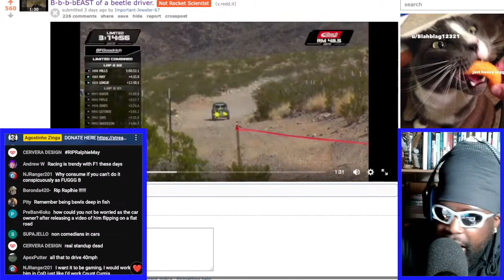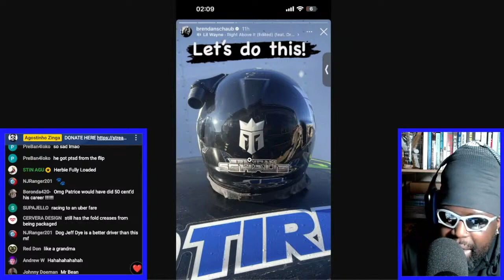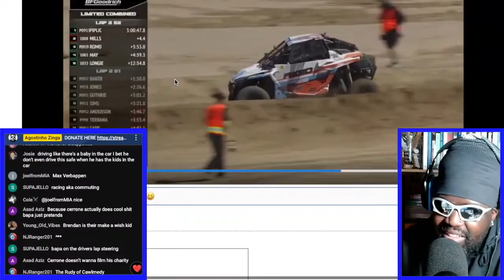BRENDAN SCHAUB DRIVES REALLY FAST AT THE MINT 400 RACE